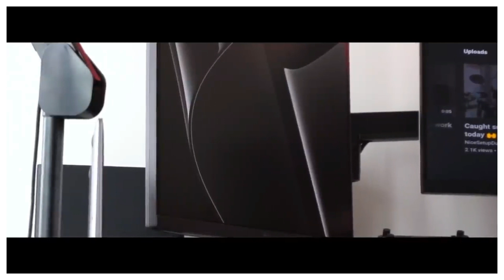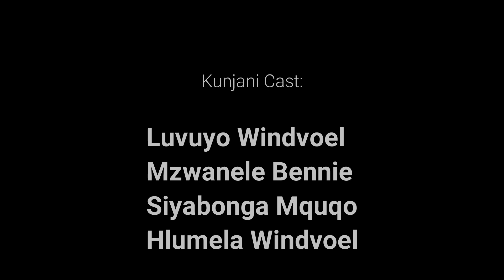Kholisile Kotla Booi , S2 , EP60, Kunjani Podcast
CHATTING ABOUT HIS CHILDHOOD LIFE | SINGING @ CHURCH | HIS SON,LIKHEY BOOI | LIFE CHALENGES | HIS FUTURE PLANS   Enjoy!

However, we have been granted permission by the guest(s) to download their pictures and videos from the internet to use as overlay as the content is about profiling the guest(s) send educating viewers about the life of the guest(s). Otherwise, the original owners of the content is us, Kunjani Podcast.

🧑🏽 Host: @Luvuyo Windvoel
👨🏽‍🏫 Co-Host: Mzwanele Bennie
📸 Captured By: Unjani Media Productions
🔊 Sound: @Siyabonga Mquqo
Decoration & Set-Up : @Hlumela Windvoel
Kunjani Podcast , the Podcast with HD Content